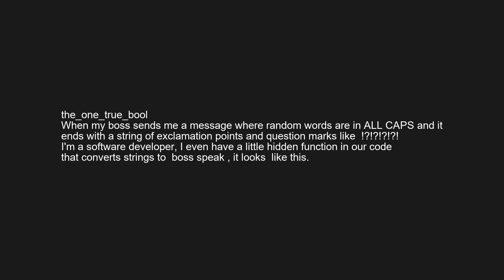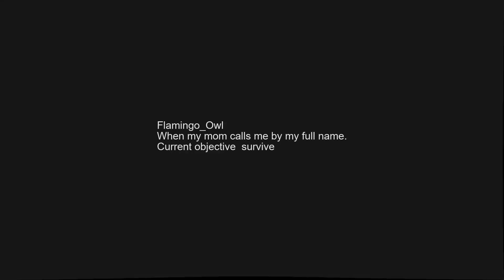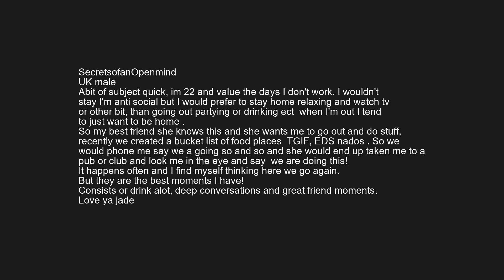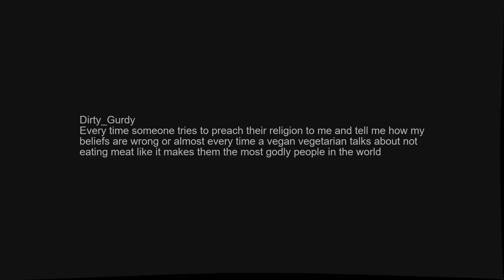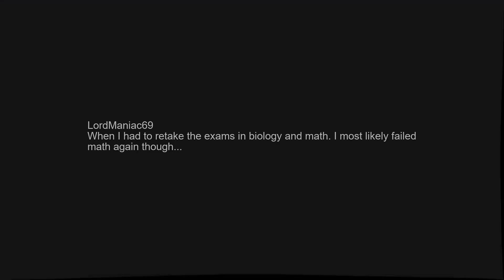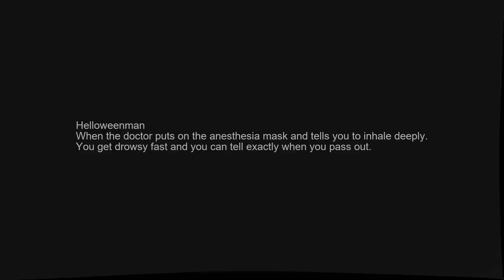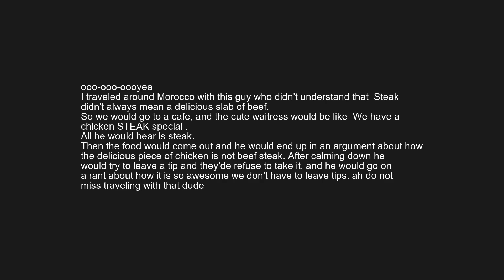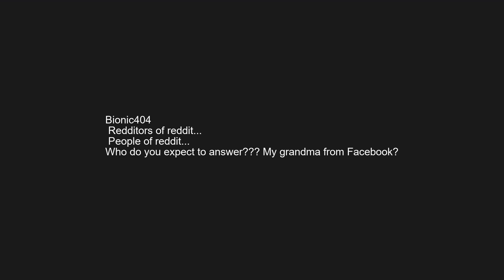r/askreddit | Whats your “ah s** ,here we go again” moment?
Whats your “ah s** ,here we go again” moment?